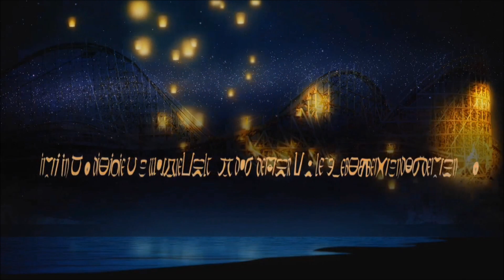Ein Mythos beginnt // Holzachterbahn Trailer 2011 *HD*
Hier seht ihr einen Trailer den wir selbst gemacht haben, gemixt aus den Bildern und dem neuen Trailer vom europapark. Ich hoffe es gefällt euch :))

SONGINFO:

1. Davinci Code Soundtrack
2. Icelandic Folk Music - Maístjarnan